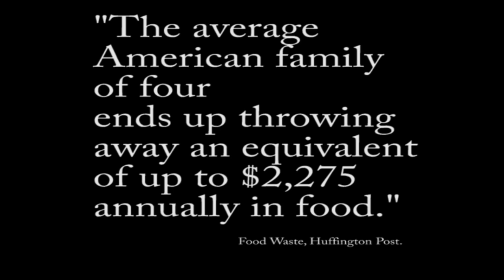NMontano leftovers w/ transitions